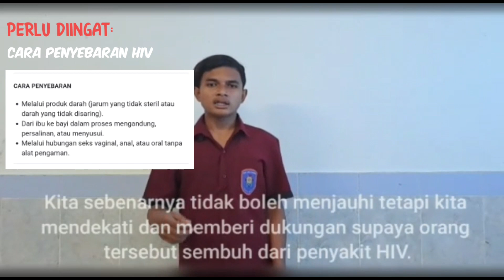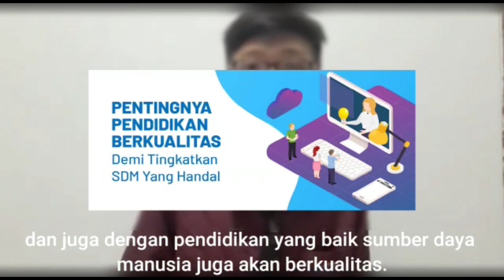VLOG - Pendidikan Menjaga NKRI | XI IPS 1 Kel 1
Pendidikan Menjaga NKRI Maksudnya adalah bahwa Pendidikan berperan penting dalam membimbing dan membantu para anak muda untuk memahami nilai-nilai demokrasi.
Jadi di vlog kami nanti akan membahas seputar pendidikan yang dapat mempengaruhi pemahaman kita tentang nilai demokrasi dan toleransi agar berguna untuk mempertahankan keutuhan NKRI.